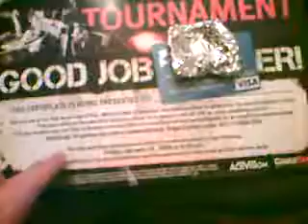Call of Duty World at War Tournament Gamestop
i won the first round of call of duty world at war tournament at gamestop.